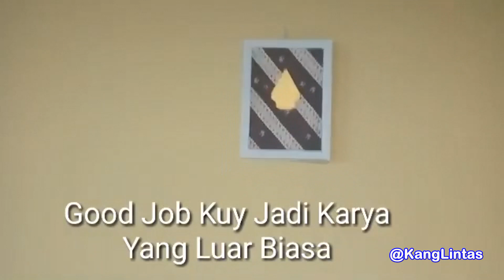CARA MEMBUAT BINGKAI FOTO HIASAN DINDING DARI KARDUS BEKAS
CARA MEMBUAT BINGKAI FOTO HIASAN DINDING DARI KARDUS BEKAS I DIY I TUTORIAL

Supaya tidak bosan di rumah, kamu bisa berkreasi membuat kerajinan bersama anak di rumah. Kalau belum punya ide, yuk ikuti cara membuat bingkai foto dari kardus berikut ini! Tenang saja, cara bikinnya mudah, kok!

( Melintasi Daerah Menyatukan Indonesia )